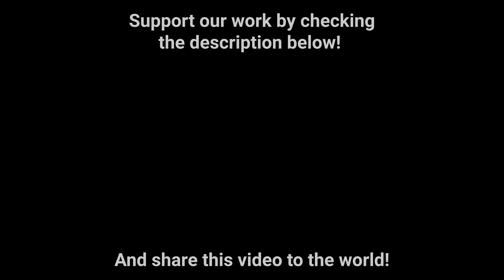If AC/DC plays Queen ... (sort of)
Vocals: @AndreeaMunteanuSinger
Lead Guitar: @AndreiCerbuBand
Bass Guitar: Matei Gasner
Drums: George Pintilii

• Amazon Music